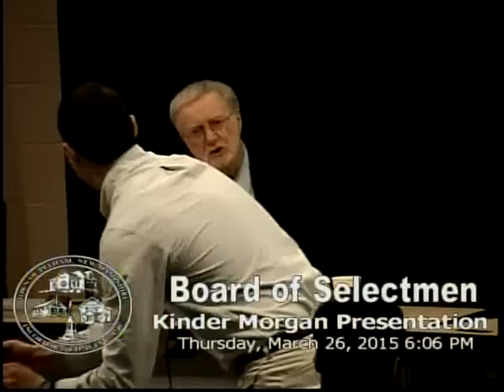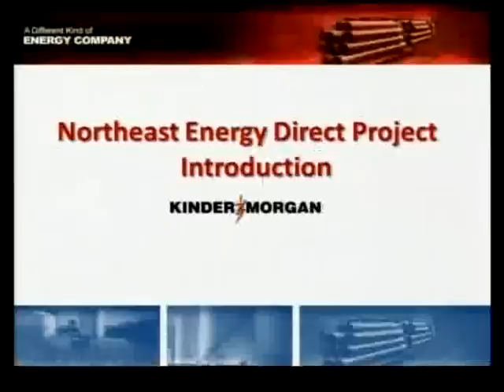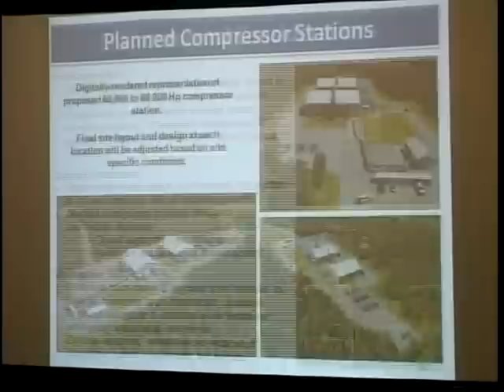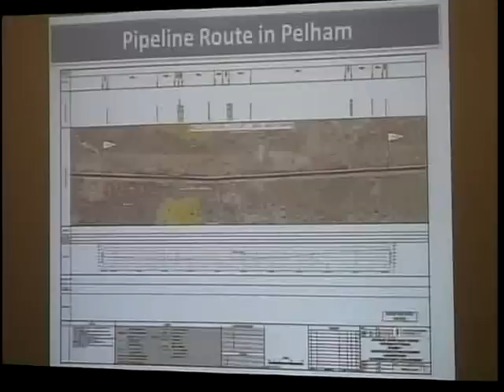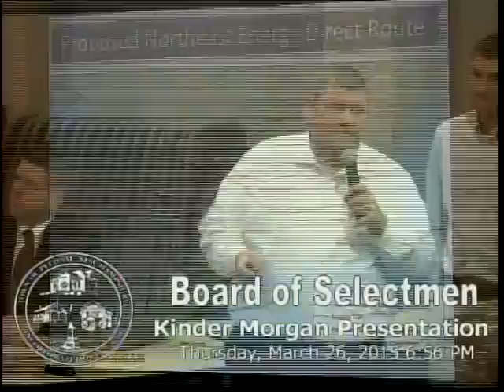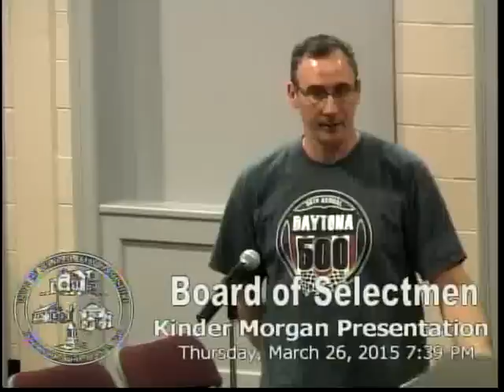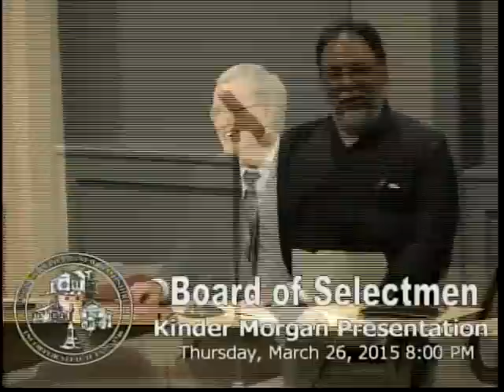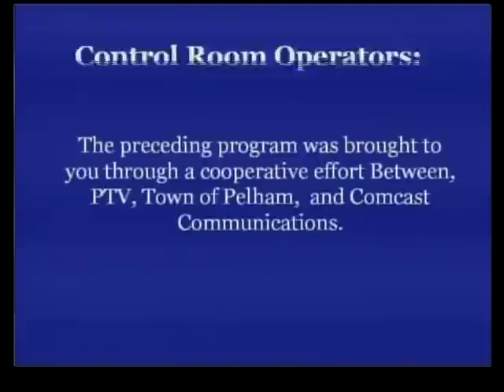BOS20150326KM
Town of Pelham, Board of Selectmen Meeting, March 26, 2015. Kinder Morgan Pipeline Presentation